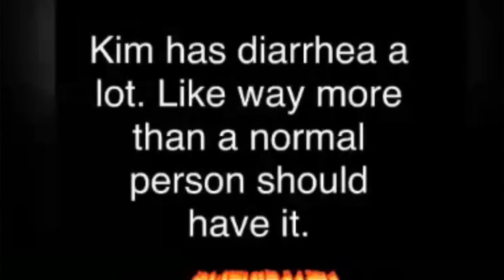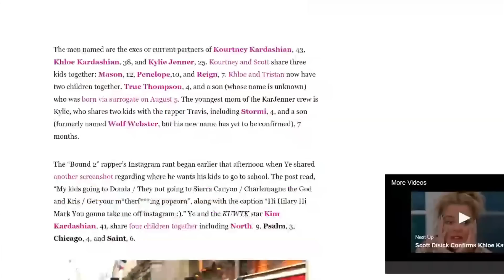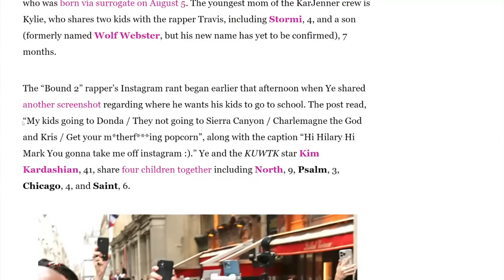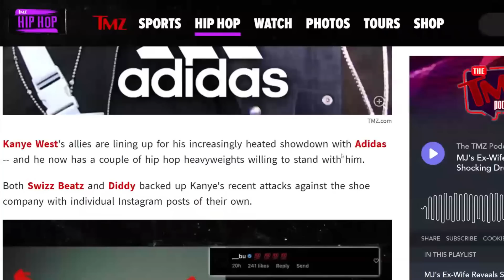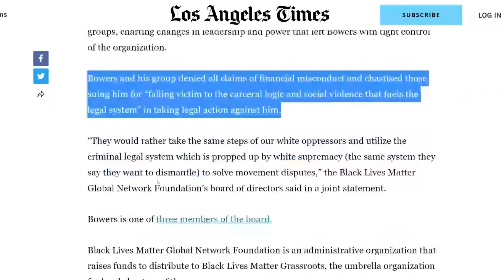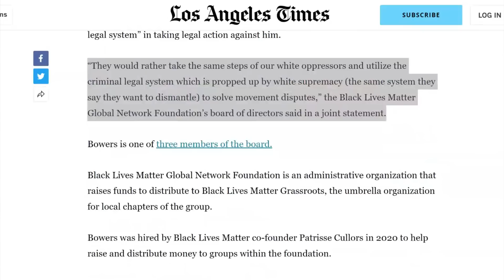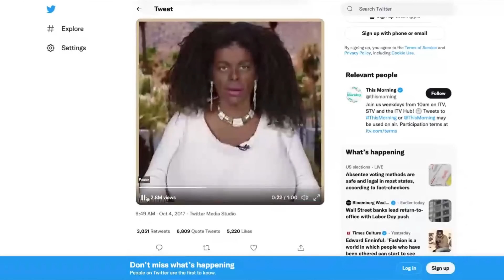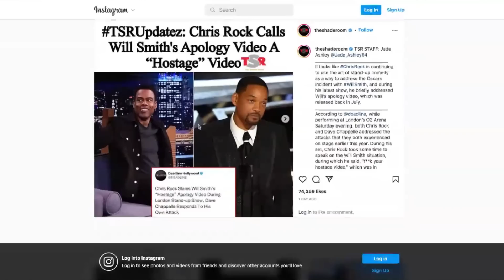Kanye West Has GONE INSANE | Fake Newz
Episode one of my new podcast Fake Newz with David Lucas.